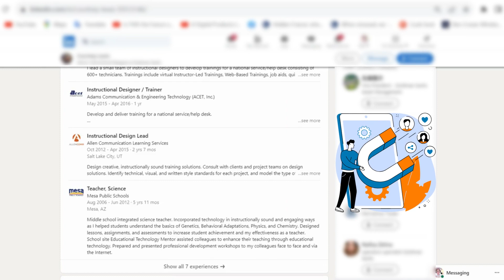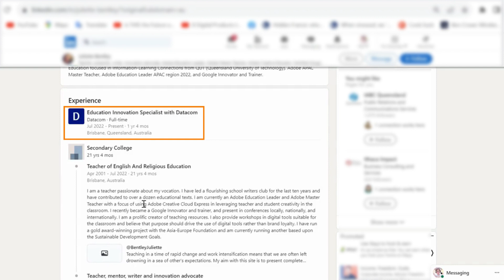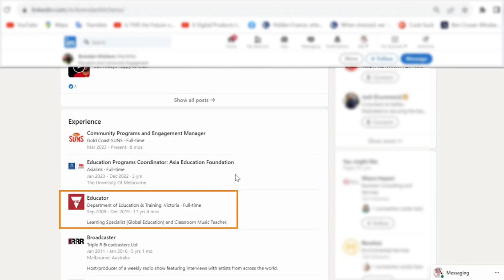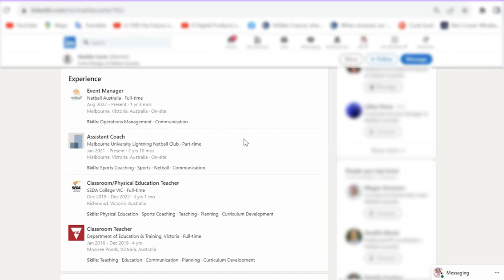5 jobs for ex teachers | Alternative careers for teachers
Are you a teacher looking for an alternative career? Here are 5 jobs for ex teachers that may surprise you. Looking for an alternative career as a teacher does not need to be so hard. I found these ex-teachers in new exciting careers by running some searches on LinkedIn. I showcase their journey and look at some of the transferable skills they took from teaching, into their new career.

My name is Karalyn Brown and I'm a Career Coach and the Founder of the Straight to Shortlist Challenge. I have helped many teachers change careers and get exciting new jobs, unpacking and marketing their transferable skills.

GET STRAIGHT TO THE GOOD BITS

00:00
01:01 From Teacher to Instructional Design
01:07 Transferable skills from Teacher to instructional design
01:40 From Teacher to Case Manager
01:53 Transferable skills from Teacher to Case Manager
02:06 From Teacher to Education Innovation Specialist
02:41 Transferable skills from Teacher to Education Innovation Specialist
03:06 From Teacher to Education Program Coordinator
03:30 Transferable skills from Teacher to Education Program Coordinator
03:38 From Teacher to Events Manager
04:06 Transferable skills from Teacher to Events Manager